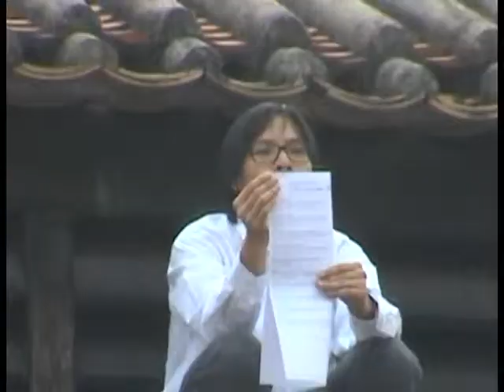Internship 4: Learning Through Games: Paper Air-plane (2006)